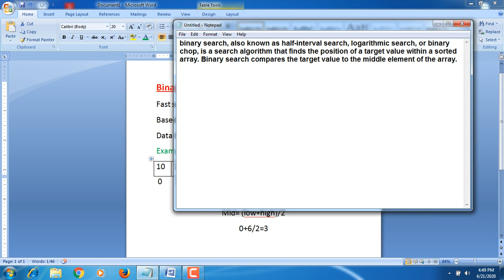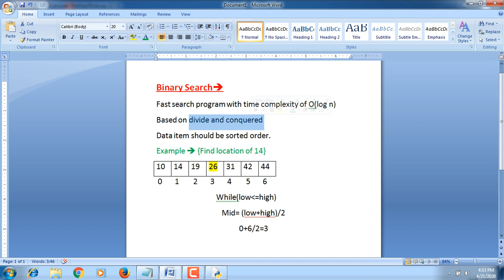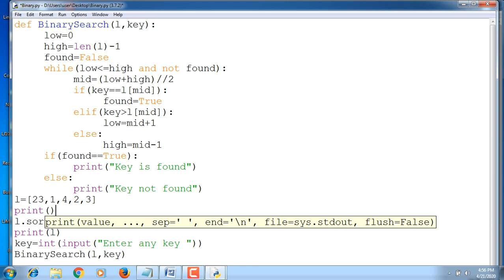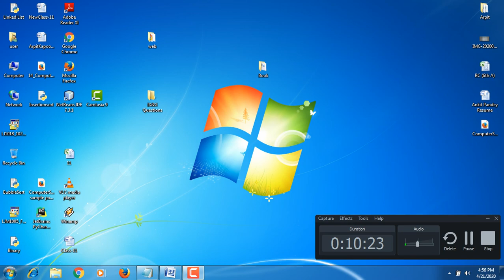BinarySearch in Python